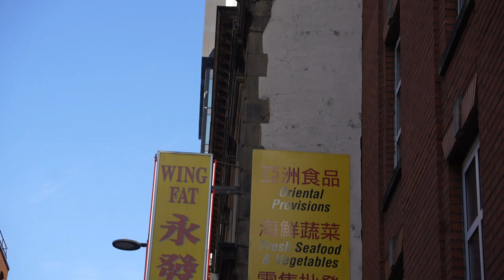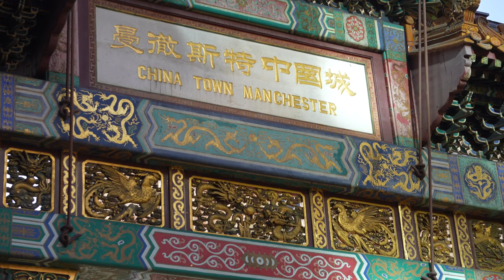Chinatown Manchester UK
Beautiful Gate at Chinatown Downtown Manchester UK